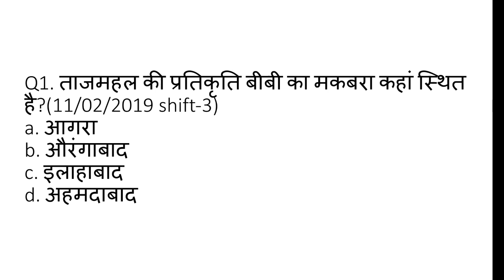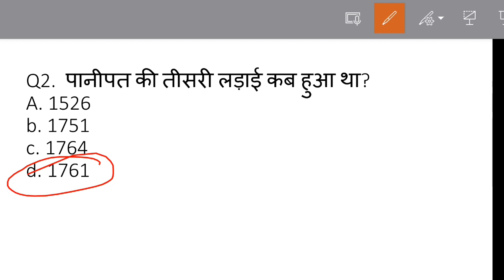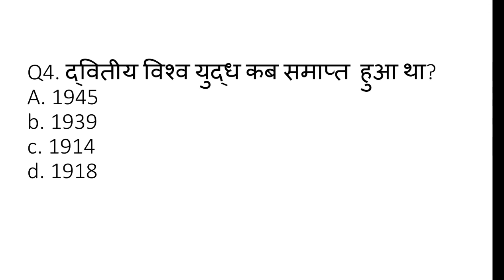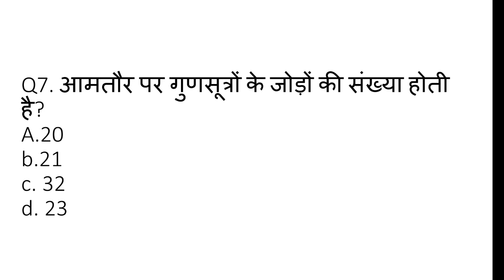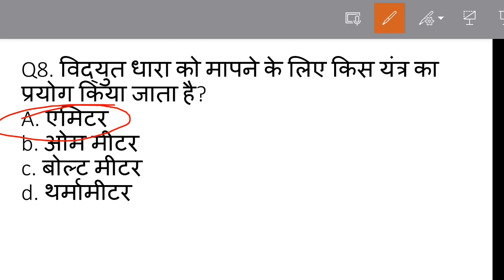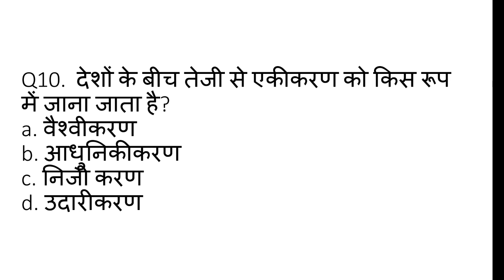SSC GD Previous year questions Part - 9 | Indian Gurukul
Important questions for SSC GD, CGL, CHSL